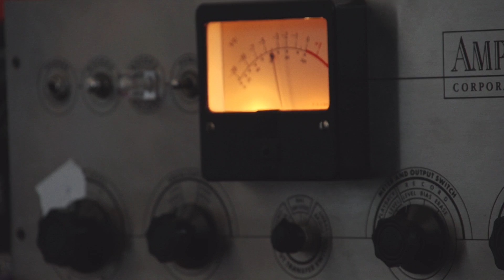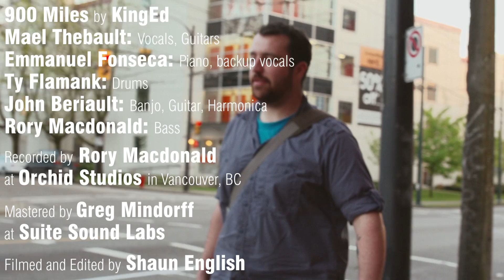900 Miles - KingED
A music video for 900 Miles by Vancouver's KingEd.